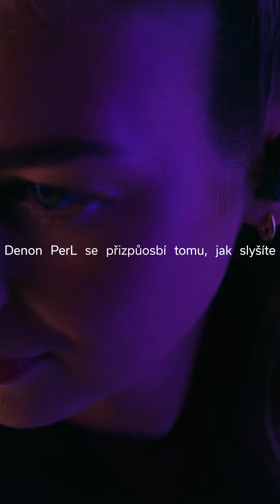CZECH Denon PerL Launch Video 60s 9x16 CZ